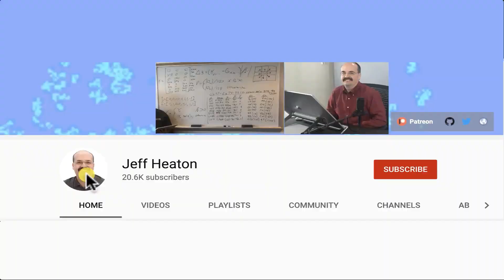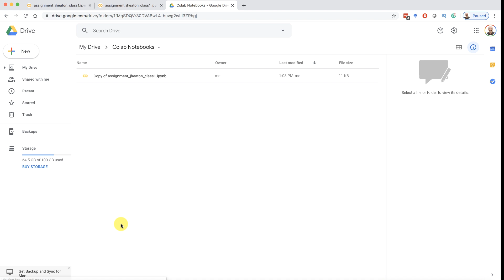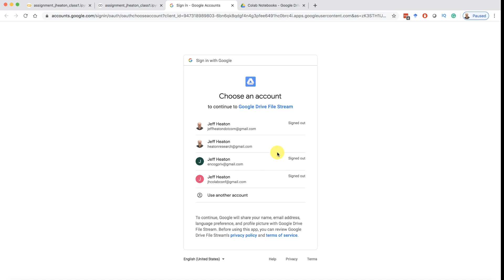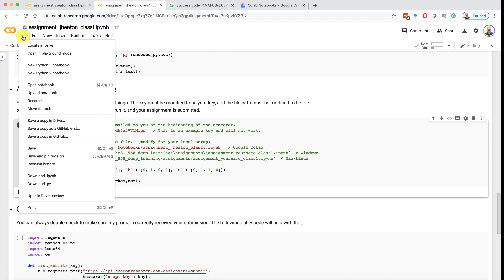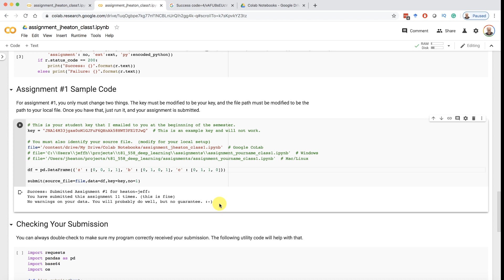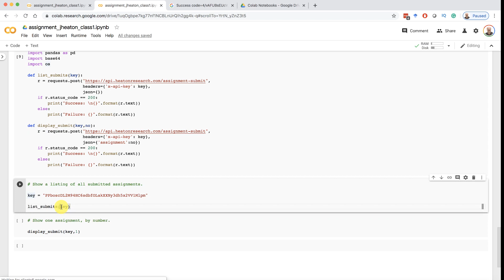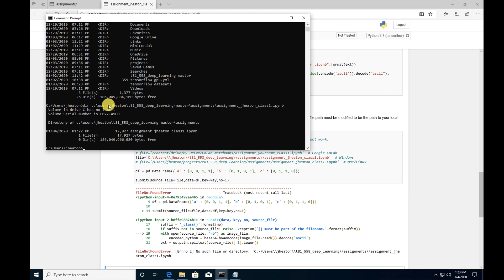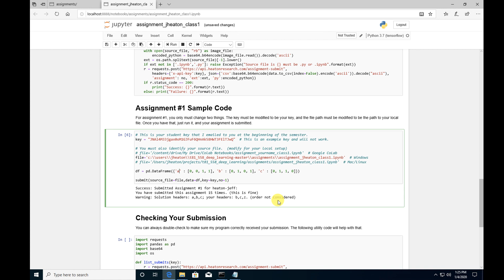How to Submit Assignment for Application of Deep Learning (2020 update)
This video shows how to submit an assignment for my course on deep neural networks, with TensorFlow and Keras. This course is taught in a hybrid format at Washington University in St. Louis; however, all the information is online and you can easily follow along. T81-558: Application of Deep Learning, at Washington University in St. Louis.